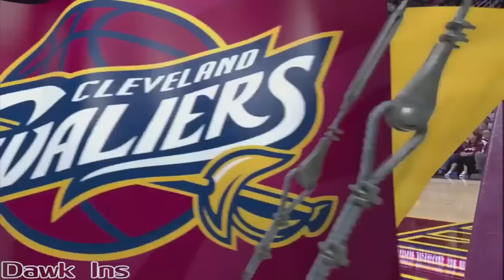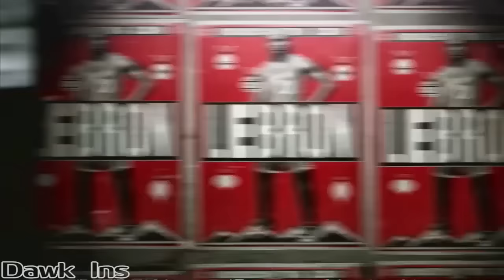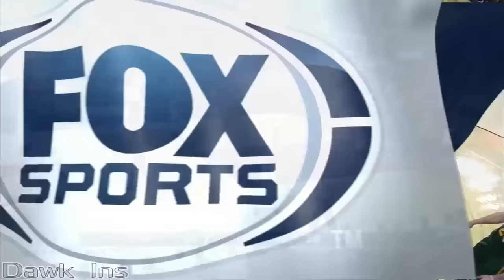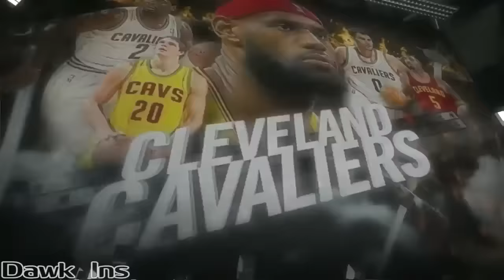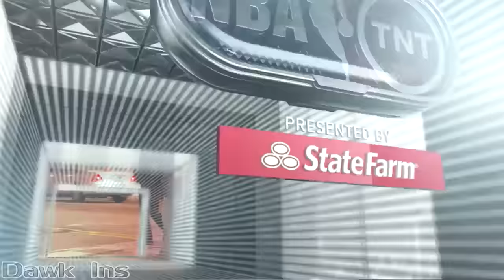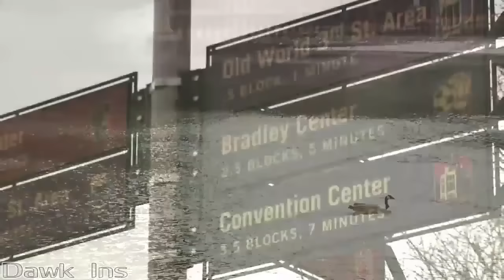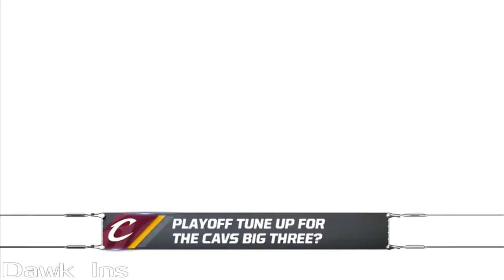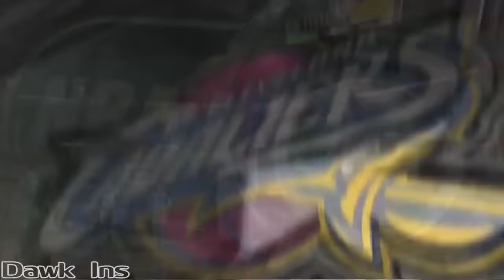LeBron Returned To Cleveland And Almost Won a 'CHiP By HIMSELF 👑 | Complete 2014/15 Season HLTS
Watch LeBron James' Complete 2014/15 Season (Regular Season + Playoffs)

Chapters:

0:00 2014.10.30 vs Knicks - Official Cavs Return, 17 Pts
4:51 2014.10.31 at Bulls - 36 Pts, 8 Rebs, 4 Asts, Clutch in OT
11:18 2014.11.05 at Jazz - 31 Pts, Cavs Feed
15:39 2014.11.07 at Nuggets - 22 Pts, 11 Asts, 7 Rebs
20:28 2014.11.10 vs Hornets - 32 Pts, 10 Asts, 11 Rebs, SiCK
28:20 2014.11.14 at Celtics - 41 Pts, 7 Asts, CLUTCH
35:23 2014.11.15 vs Hawks - 32 Pts, 7 Asts in 3 Quarters
40:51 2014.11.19 vs Kawhi Leonard Full Defense & Offense Highlights
48:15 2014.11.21  at Wizards - 22 Pts, 4 Asts
52:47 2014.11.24 vs Magic - 29 Pts, 11 Asts, 3 Stls, BEAST
58:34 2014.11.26 vs Wizards - 29 Pts, 10 Rebs, 8 Asts, MVP Mode
1:03:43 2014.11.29 vs Pacers - 19 Pts, 7 Asts
1:07:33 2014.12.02 vs Bucks - 26 Pts, 10 Asts, 15 In 4th Quarter
1:10:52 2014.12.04 at Knicks - 19 Pts, 12 Asts
1:15:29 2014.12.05 at Raptors - 24 Pts, 13 Asts, MAGIC LeBron
1:20:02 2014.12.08 at Nets - 18 Pts, 7 Asts, Nasty Passing
1:24:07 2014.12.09 vs Raptors - 35 Pts
1:28:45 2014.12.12 at Pelicans - 41 Pts, 5 Asts
1:33:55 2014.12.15 vs Hornets - 27 Pts, 13 Asts
1:41:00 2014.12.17 vs Hawks - 21 Pts
1:43:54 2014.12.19 vs Nets - 22 Pts, 9 Asts
1:49:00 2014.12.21 vs Grizzlies - 25 Pts, 11 Asts, SiCK
1:53:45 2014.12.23 vs Andrew Wiggins - 51 Pts Combined
1:59:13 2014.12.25 at Heat - 30 Pts, 8 Asts in His Miami Return
2:05:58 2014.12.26 vs Magic - 29 Pts, 8 Asts, 15 Pts in 4th Quarter
2:10:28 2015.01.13 at Suns - 33 Pts in Injury Return, 1 Shove on Blatt
2:15:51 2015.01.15 at Lakers - 36 Pts, 5 Asts, Outduels Kobe
2:21:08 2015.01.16 at Clippers - 32 Pts, 10 Rebs, FASTEST To 24k Pts
2:26:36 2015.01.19 vs Bulls - 26 Pts, 5 Rebs, 4 Asts
2:30:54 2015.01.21 vs Jazz - 26 Pts, 9 Asts
2:35:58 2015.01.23 vs Hornets - 25 Pts, 9 Asts in 27 Mins
2:41:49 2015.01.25 vs Thunder - 34 Pts, 7 Rebs, 5 Asts, Outdueling KD
2:47:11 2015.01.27 at Pistons - 32 Pts, 7 Asts, TOO Easy
2:51:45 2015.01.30 vs Kings - 40 Pts, 13 Asts Combined With Ky
2:57:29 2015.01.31 at Timberwolves - 36 Pts, 5 Asts, 16 Pts in 4th
3:01:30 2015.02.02 vs 76ers - 18 Pts, 11 Asts
3:05:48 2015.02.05 vs Clippers - NASTY 23 Pts, 9 Asts in 27 Minutes
3:10:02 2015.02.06 at Pacers - 25 Pts, 5 Asts
3:13:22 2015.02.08 vs Lakers - 22 Pts, 10 Rebs, 8 Asts
3:19:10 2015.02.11 vs Heat - 18 Pts, 10 Rebs, 7 Asts
3:24:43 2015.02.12 at Bulls - 31 Pts
3:27:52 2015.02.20 at Wizards - 28 Pts, 6 Asts
3:31:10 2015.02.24 at Pistons - 19 Pts, 11 Asts
3:36:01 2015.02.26 vs Warriors - 42 Pts, 11 Rebs, 5 Asts
3:42:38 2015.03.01 vs James Harden - EPIC, 70 Pts Combined
3:52:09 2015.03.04 at Raptors - 29 Pts, 14 Asts, CLUTCH
3:57:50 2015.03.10 at Mavericks -  27 Pts, 8 Asts
4:02:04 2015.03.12 at Spurs - 31 Pts, 7 Asts, CLUTCH in OT
4:07:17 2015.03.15 at Magic - 21 Pts, 13 Asts
4:12:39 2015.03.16 at Heat - 26 Pts
4:16:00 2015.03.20 vs Pacers - 29 Pts, NASTY in 4th
4:21:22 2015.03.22 at Bucks - 28 Pts, 10 Rebs, 6 Asts, 5 Stls
4:25:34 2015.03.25 at Grizzlies - 66 Pts Combined
4:33:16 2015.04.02 vs Heat - 46 Pts, 12 Asts Combined With Ky
4:41:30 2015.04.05 vs Bulls - 20 Pts, 12 Asts, 10 Rebs
4:48:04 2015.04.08 at Bucks - 21, 8 Asts, 4 NASTY Dunks
4:52:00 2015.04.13 vs Pistons - 21 Pts, 11 Asts, 10 Rebs
4:57:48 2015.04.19 ECR1 GM1 vs Celtics - 20 Pts, 7 Asts, 6 Rebs
5:02:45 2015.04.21 ECR1 GM2 vs Celtics - 30 Pts, 9 Rebs, 7 Asts
5:11:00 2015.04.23 ECR1 GM3 at Celtics - 31 Pts, 11 Rebs, 2 Blks
5:16:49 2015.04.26 ECR1 GM4 at Celtics - 27 Pts, 10 Rebs, 8 Asts
5:21:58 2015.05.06 ECSF G2 vs Bulls - 33 Pts, 5 Asts, BEAST
5:30:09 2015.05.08 ECSF G3 at Bulls - 27 Pts, 14 Asts, 8 Rebs
5:36:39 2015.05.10 ECSF G4 at Bulls - 25 Pts, 14 Rebs, 8 Asts, GW
5:44:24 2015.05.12 ECSF G5 vs Bulls - 38 Pts, 12 Rebs, 6 Asts, 3 Blks
5:51:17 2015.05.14 ECSF G6 at Bulls - 15 Pts, 11 Asts
5:57:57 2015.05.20 ECF G1 at Hawks - 31 Pts, 8 Rebs, 6 Asts
6:03:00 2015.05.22 ECF G2 at Hawks - 30 Pts, 11 Asts, 9 Rebs
6:10:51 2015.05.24 ECF G3 vs Hawks - 37 Pts, 18 Rebs, 13 Asts
6:19:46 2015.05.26 ECF G4 vs Hawks - 39 Pts, 12 Asts Combined
6:25:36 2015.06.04 Finals G1 at Warriors - 44 Pts, 6 Asts
6:32:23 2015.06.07 Finals G2 at Warriors - 39 Pts, 17 Rebs, 11 Asts
6:41:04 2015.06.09 Finals G3 vs Warriors - 40 Pts, 12 Rebs, 8 Asts
6:49:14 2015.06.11 Finals G4 at Warriors - 20 Pts, 12 Rebs, 8 Asts
6:53:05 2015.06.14 Finals G5 at Warriors - 40 Pts, 14 Rebs, 11 Asts
6:58:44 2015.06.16 Finals G6 vs Warriors - 32 Pts, 18 Rebs, 9 Asts